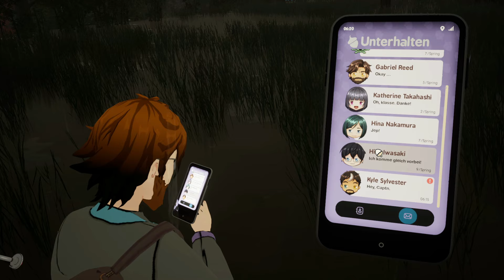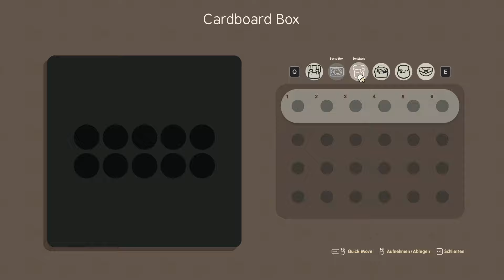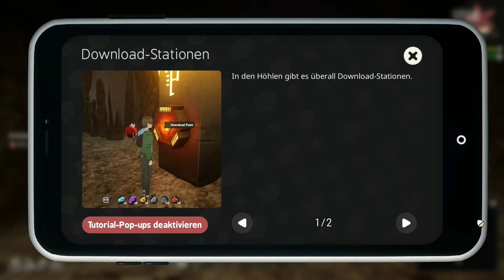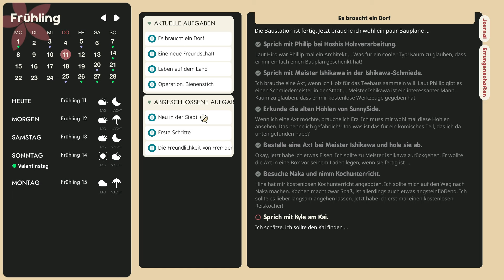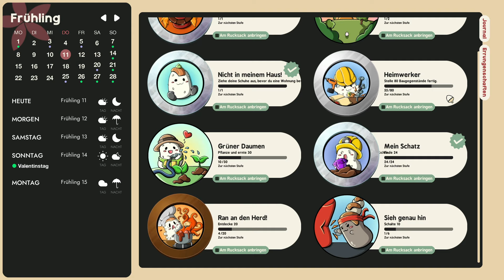Schwere Unfälle mit dem Fahrrad und Ärger in der Mine - SunnySide - 07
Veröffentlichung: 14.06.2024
Entwickler: RainyGames
Publisher: Merge Games
Genre: Lebenssimulation

Beschreibung:"Zieh in diesem modernen Landwirtschafts- und Lebenssimulator aufs japanische Land und hilf Sparky dabei, seine verlorenen Erinnerungen zurückzubekommen. Baue einen florierenden Hof auf, knüpfe neue Beziehungen und finde in SunnySide dein Glück."